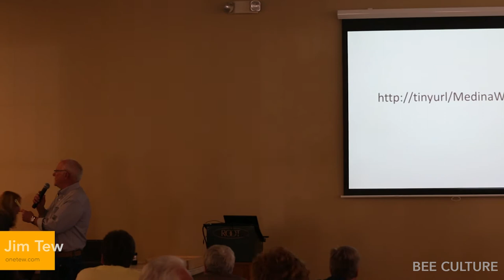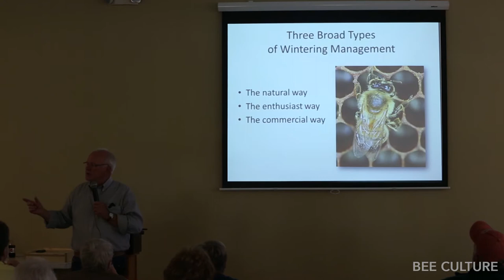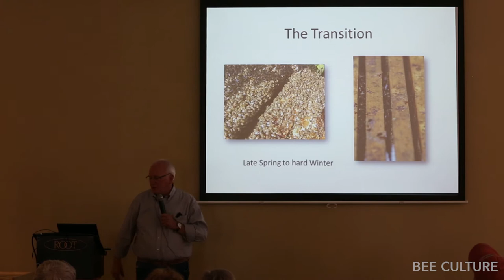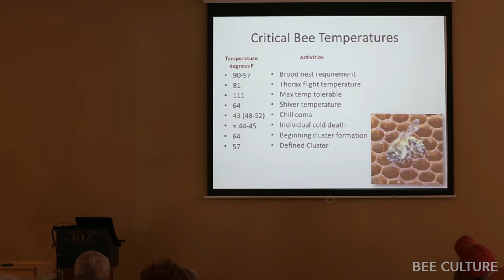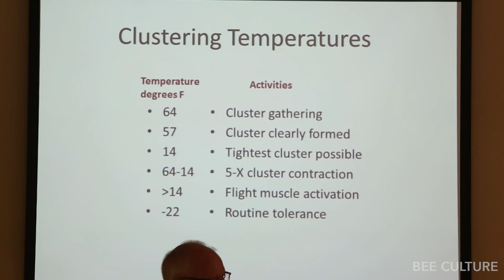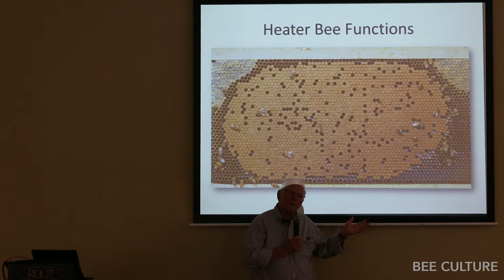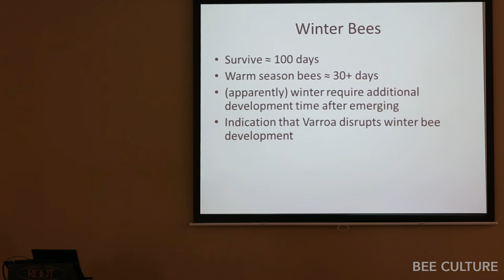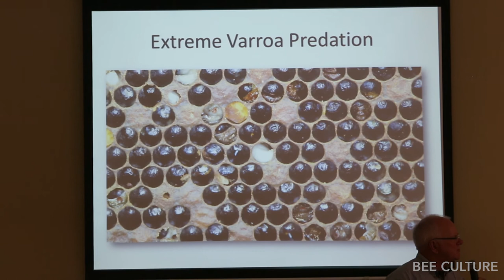Bee Culture Education: Winter Where You Are - Jim Tew - Part 1